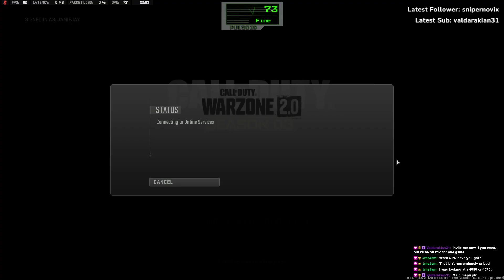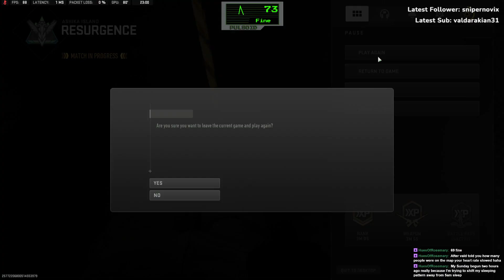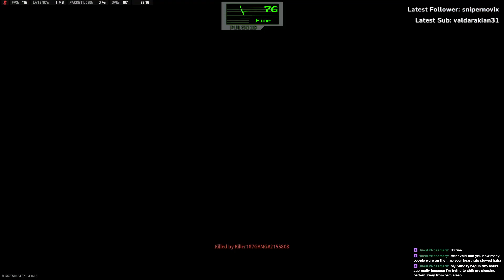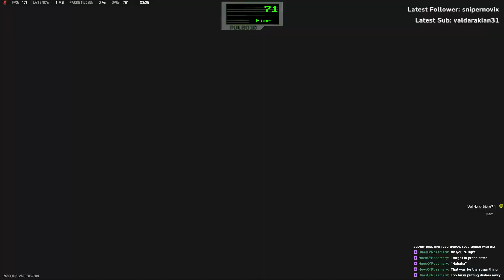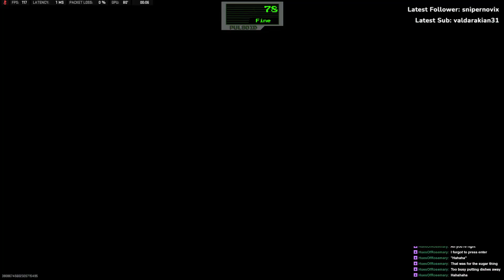Just a wee bit of Warzone || 16th April 2023 || Warzone 2